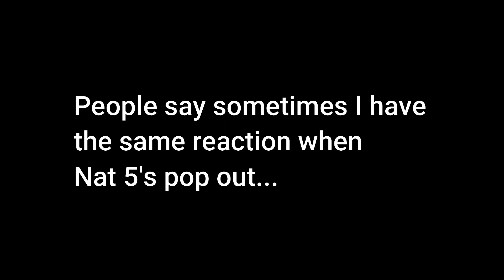BEST SUMMON MOMENTS OF SUMMER 2020! (Summoners War)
TONS of LD5's, Silly nonsense, Feeding nat 5's, and more! Craziest stuff of the summer!